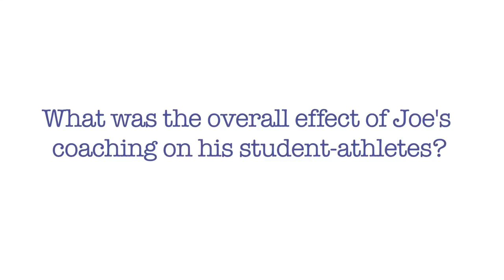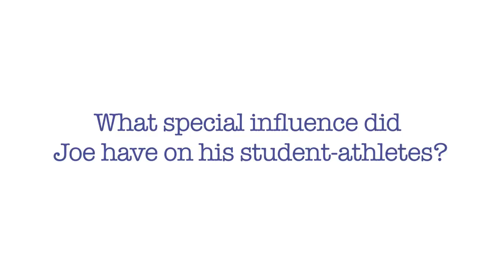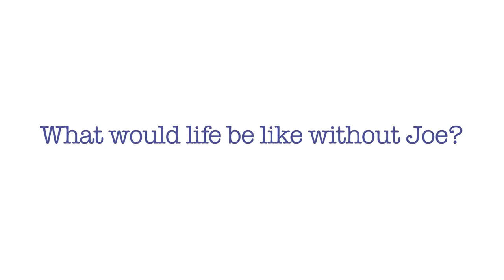Lions' Tales: Travis Forney 1997-99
Six decades since inception, Men of The Grand Experiment participated in the filming of "The Joe We Know". Men, known and unknown, came together to share how Coach Paterno, his coaching staff, the Program, and college life at Penn State affected their lives. These experiences have produced a group of men who work to live all that is good in "Black Shoes, Basics Blues, No Names on the Jerseys."